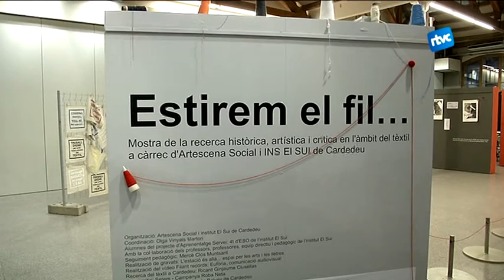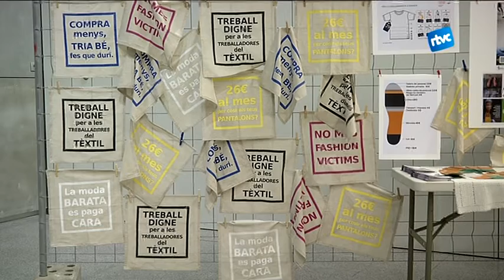‘Estirem el fil...’ tanca un any dedicat a la indústria tèxtil de Cardedeu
Aquest diumenge hi ha l’última oportunitat de visitar l’exposició “Estirem el Fil” a la Tèxtil Rase. Aquest recull és la culminació del projecte artístic, comunitari i pedagògic Teixodores, en marxa des de fa un any. El projecte s’ha inspirat en el llibre “El silenci dels telers” d’Assumptà Montellà i en el treball de recerca ‘Filant prim’ de Maribel Tovar i Mercè Falguera entorn la memòria oral de les dones treballadores a la indústria tèxtil de Cardedeu.